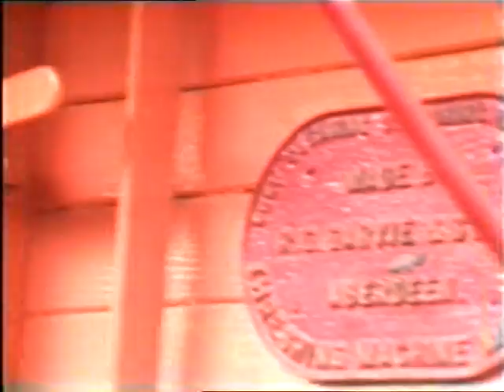INISTIOGE 1987 CO KILKENNY L B Video